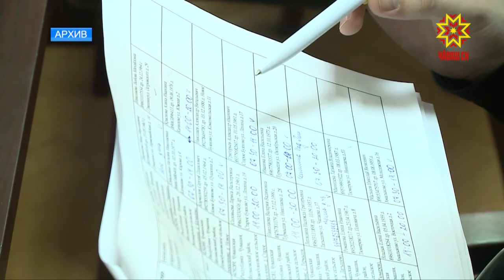Республика 04.07.2018 на русском языке. Вечерний выпуск